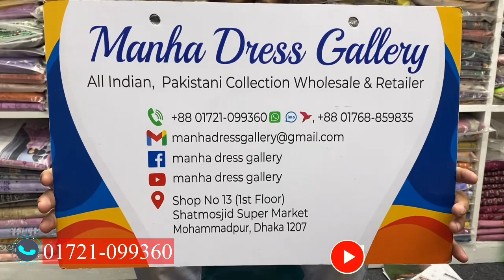Malhar Lawn Cotton Dupatta Eid Collection 2023